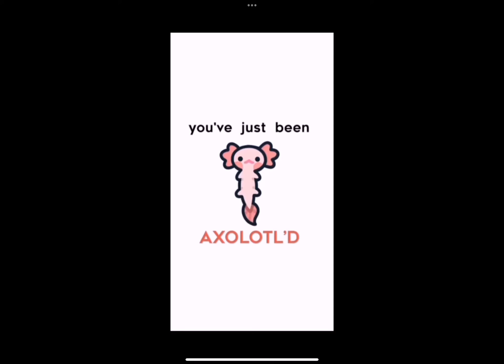Save for when needed You've Just Been Axolotol'd